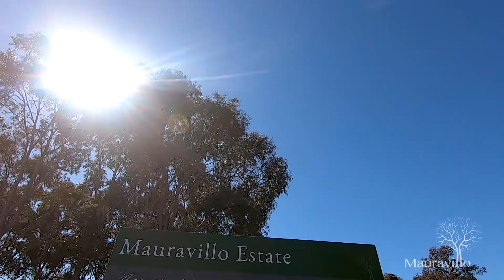Mauravillo Estate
Your community awaits you! At Mauravillo Estate you can build your home and your country lifestyle, just a short distance from the hustle and bustle of the city.

Join the family orientated, growing community of over 60 families who are currently living or building their country lifestyle in the picturesque Mauravillo Estate.